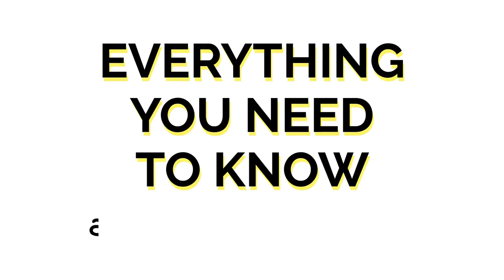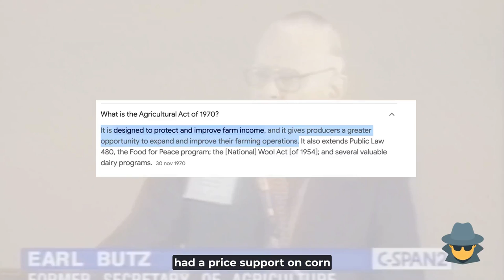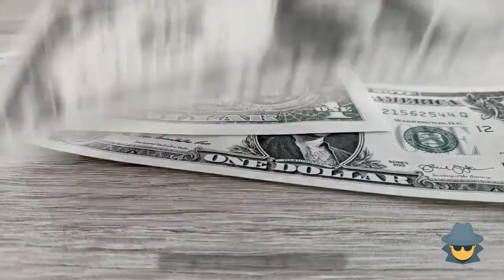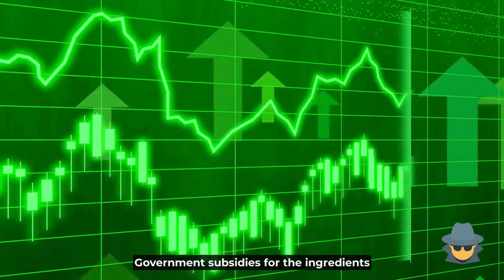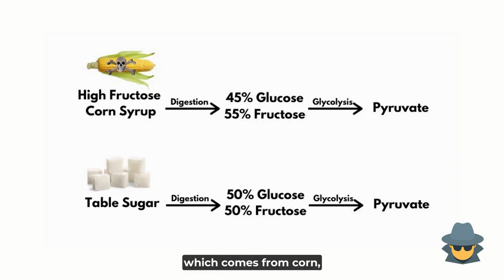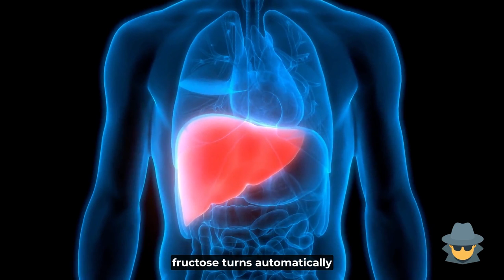Why Soda Companies Switched From Sugar to High Fructose Corn Syrup?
Soft drinks are almost always part of a typical US food diet. Have you ever thought why Coke and Pepsi don't use regular sugar instead of HFCS? Is it for political reasons? For Health? Because it's cheaper?

High Fructose Corn Syrup, or HFCS, is a liquid sweetener made from corn. Is it healthy?
Is the government making sodas cheaper?

0:00 Introduction
01:16 What is HFCS?
02:47 The decision to use HFCS.
03:37 What motivated the beverage industry to switch from sugar to HFCS?
07:06 Why are unhealthy foods so cheap?
09:23 Is sugar better than HFCS?
11:41 Conclusion